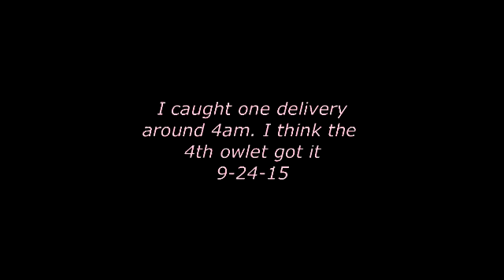A parent delivers to owlet #4..... I think. 9-24-15